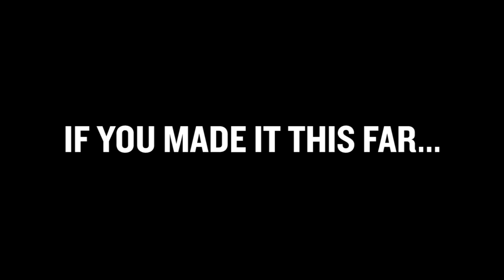MastermindTalks Keynote 2016 | Gary Vaynerchuk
BEING SELF AWARE IS KEY. NO ONE IN ANY ROOM IS GREAT AT EVERYTHING. I BELIEVE IF YOU WANT TO BUILD A BUSINESS AT SCALE YOU MUST TRIPLE DOWN ON YOUR STRENGTHS AND CREATE UPSIDE FROM THAT RATHER THAN WASTING TIME FOCUSING ON YOUR WEAKNESSES.